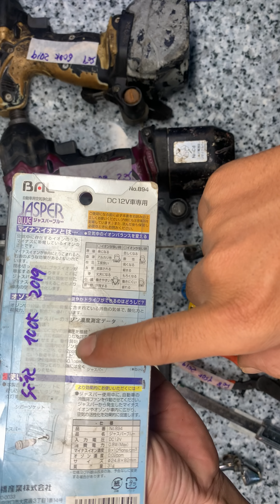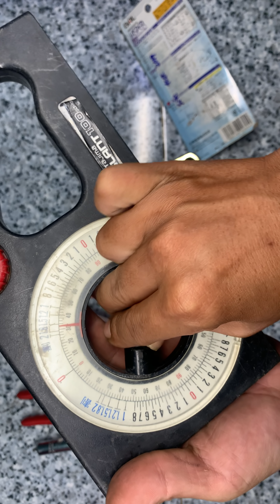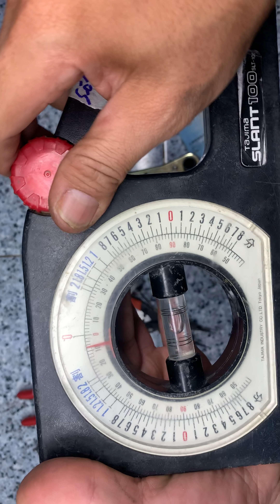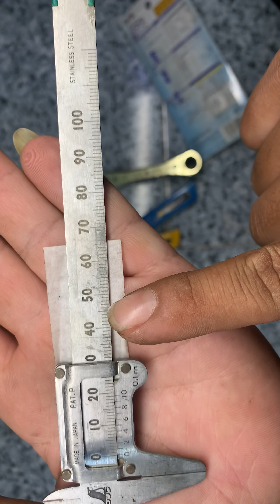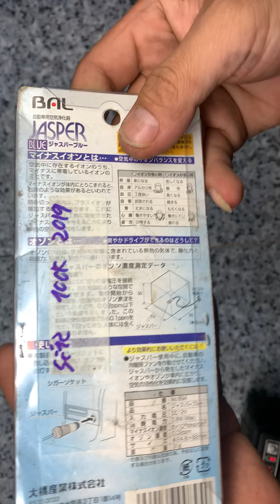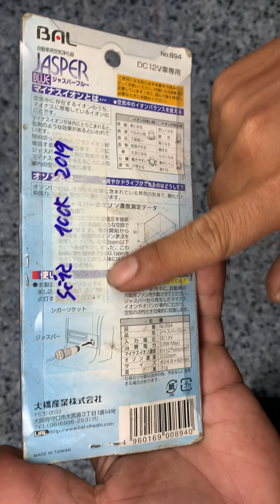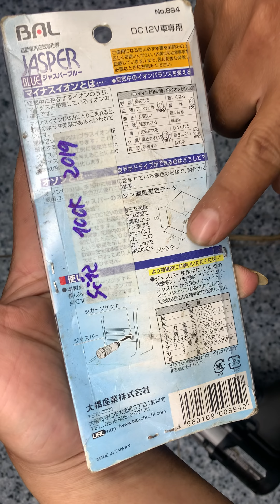Đồ nghề nhật,kìm phê,knipex,đo hơi,dao cắt,đầu khoan,khoan bin,makita147,hitach dmr,0964649460